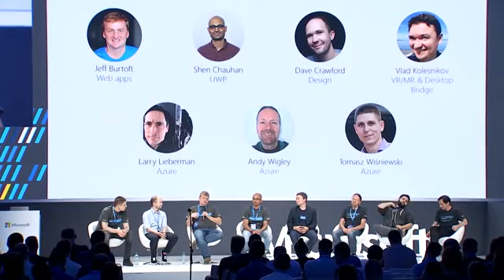Build Tour Warsaw 2017 Q&A